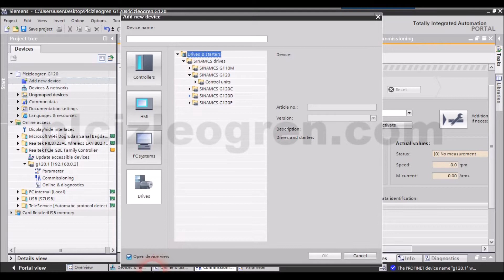G120 Sürücü ile proje oluşturma